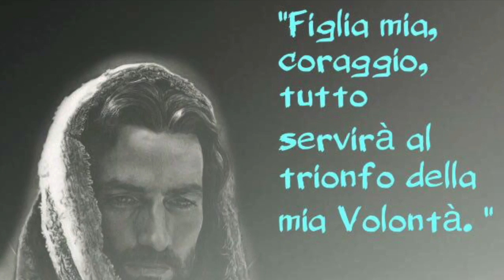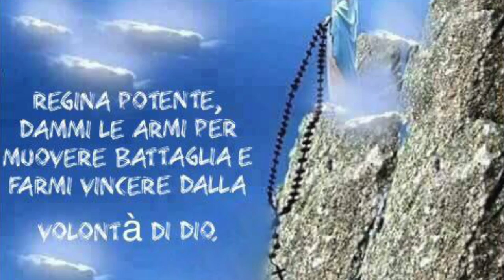La vita di Gesù nella Divina Volontà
Nella sua vita terrena Gesù non ha solo sofferto per la redenzione del mondo e la distrizione dei peccati, ma ha anche agito nella Divina Volontà per rifare tutti gli atti di tutto il genere umano non fatti (in onore di Dio),  oppure fatti in modo imperfetto. Chi vive nella Divina Volontà fa suoi questi atti e li compie in Gesù per la gloria di Dio, la salvezza delle anime e la riparazione dei peccati. Radio Buon Consiglio, Spazio Giovane, Martedì 19 Settembre 2017, ciclo di catechesi "Il dono della Divina Volontà", tredicesima puntata